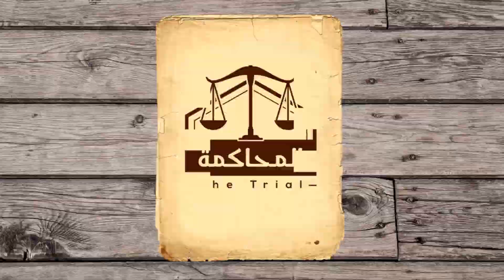حلقة 508 || مصير لا نتمناه لأحد ....!!!!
حلقة جديدة من برنامج المحاكمة  مع  المحامي و الكاتب ربيع فرج
نتمنى ان تنال اعجابكم

تحية و تقدير